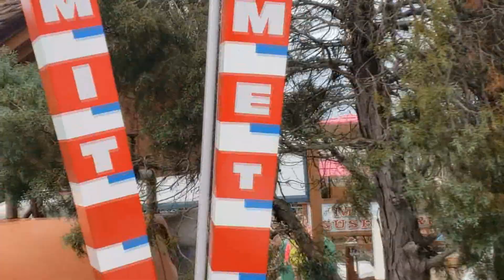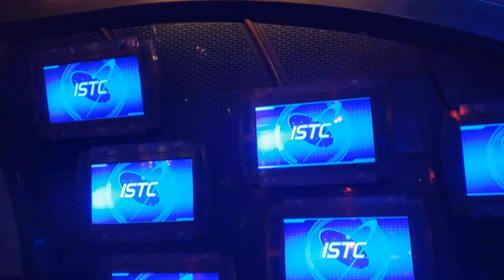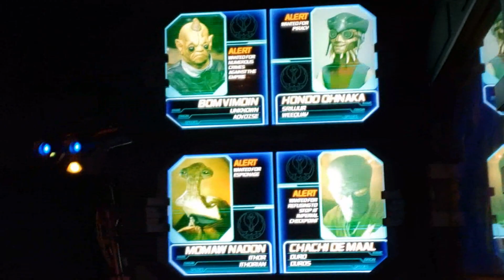Going to Disney Every Day Until The Smash Bros Sora amiibo Releases - Week 15 | Stormwind Adventures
Going to Disney Every Day Until The Smash Bros Sora amiibo Releases - Week 15 (Day 99, Day 100, Day 101, Day 102, Day 103, Day 104, Day 105) | Kingdom Hearts amiibo

Intro - 0:00
Day 99 - 0:21
Day 100 - 1:14
Day 101 - 1:42
Day 102 - 1:54
Day 103 - 3:04
Day 104 - 3:45
Day 105 - 4:20
Outro - 4:32